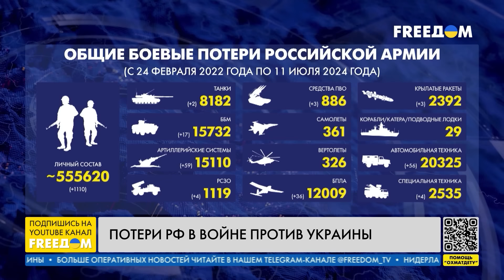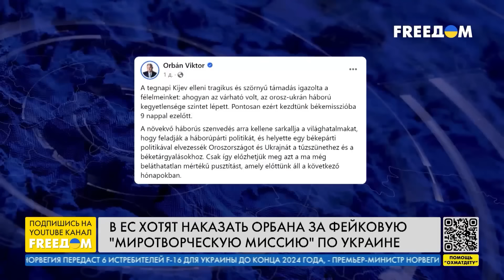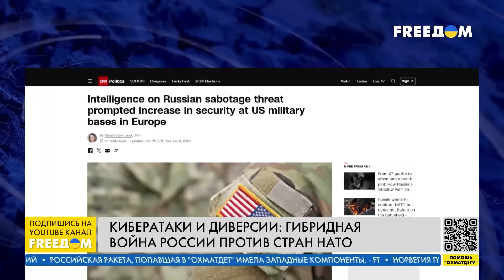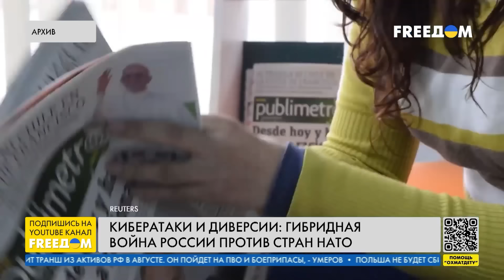НАТО сорвалась с цепи! Украину уже ЖДУТ. Экстренная помощь. РФ разорвут в клочья. Итоговые новости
RU – США, НАТО, Дания, Литва и другие страны объявили о новой помощи для Украины. Кроме того, на полях саммита Альянса в Вашингтоне сделали важное заявление о будущем членстве Киева. В это же время венгерский дружок Путина Виктор Орбан продолжает так называемую "мирную миссию". Смотрите в свежем выпуске программы "Наше время" о главных новостях 11 июля.

UA – США, НАТО, Данія, Литва та інші країни оголосили про нову допомогу для України. Крім того, на полях саміту Альянсу у Вашингтоні зробили важливу заяву про майбутнє членство Києва. У той же час угорський дружок Путіна Віктор Орбан продовжує так звану "мирну місію". Дивіться у свіжому випуску програми "Наш час" про головні новини 11 липня.